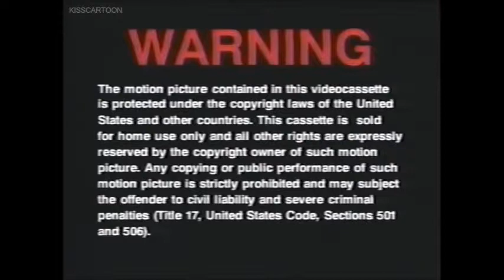The Messnger 1999 Part 1